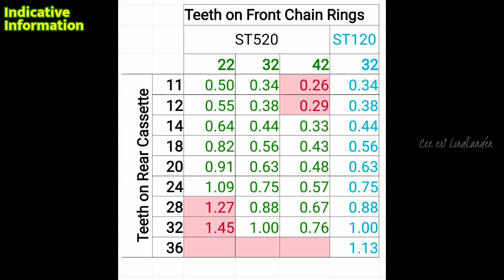4 Reasons to buy (Decathlon B-Twin) Rockrider ST 120 | Downhill Trails in Dehradun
Decathlon's Rockrider ST120

Technical Information￼

Gender

NO GENDER

ELECTRIC ASSISTANCE

Without electric assistance

NUMBER OF SPEEDS

9 speeds

FRAME TYPE

Aluminium frame

SUSPENSION TYPE

Spring suspension

TYPE OF BRAKES

BEGINNER

SUSPENSION TRAVEL

80 mm

NUMBER OF CHAINRINGS

Single chainring

WHEEL SIZE

27.5"

A UNISEX MOUNTAIN BIKE

The ST 120 mountain bike is designed for men and women alike. The ST 120's CGF frame has been designed in great detail to make it light and comfortable, with a very pronounced top tube slope, and a very broad range of sizes (from S: 1.50 m to XL: 2.00 m). To make the most of the improved comfort, the women of the Rockrider team recommend the 500 Women's Sports saddle, which is adapted to the female figure.

HOW TO CHOOSE THE SIZE OF YOUR ST 120 MOUNTAIN BIKE

Several sizes available: S: between 1.50m and 1.64m M: between 1.65m and 1.74m L: between 1.75m and 1.84m XL: between 1.85m and 2.00m To adapt the bike to your height and size, try these tips: 1/ Sitting on the saddle, you should be able to touch the ground with the tips of your toes. 2/ To adjust the saddle height, your knee should be slightly flexed with the foot on the pedal in the lowest position. 3/ If you're between two sizes, choose the larger size.

FRONT SUSPENSION FOR CUSHIONING LUMPS AND BUMPS

The 80 mm front suspension helps you get started with overcoming obstacles on slightly uneven trails easily. Easily adjust the hardness using U-Fit technology (weight adjuster). Simply set the number to your weight (55 kg to 105 kg) using the dial on the fork.

DERAILLEUR & DRIVE TRAIN: the ease of a SINGLE CHAINRING

The single chainring is easy and efficient to use. 1 chainring and 9 speeds. Accelerate on the flat and take on climbs with no compromise. With a single lever on the handlebar, there's no need to even think! -ROCKRIDER FC ATB 100 - 32-tooth single chainring equipped with 2 chain guides -MICROSHIFT RD-M46-L rear derailleur -MICROSHIFT SL-759 right shifter -MICROSHIFT H092 9-cog 11 to 36 tooth cassette -Wide, sturdy KMC Z9 chain

STEM, HANDLEBAR, GRIPS: FOR GOOD HAND POSITIONING

With a stem that tilts 10° upwards, the ST 120 gives you a raised, accessible, comfortable riding position. In detail: 90mm aluminium stem with an angle of 10° for maximum comfort - 640mm-wide steel handlebar, for stability and control -"Soft touch" lamellar grips for a firm yet soft and pleasant grasp.

CABLE DISC BRAKES: GET A GRIP ON YOUR BRAKING

The Tektro TKD 68 or Hayes M-X5 160 mm cable double disc brakes provide powerful, progressive braking to the front and rear. Whilst the aluminium Tektro brake levers are light, precise, and easy to hold. Just two fingers are all you need to brake. Try to get your brakes adjusted at least once a year.

27.5" wheels & tyres for dry terrain: READY TO ROLL?

Overcome your first obstacles without fear: small rocks, cracks, holes and bumps! The wheels of the ST 120 are tolerant and robust, with 27.5" double-walled 28-spoke rims. Because your first tours will be on dry ground, the Dry 27.5 x 2.0 tyres are most suitable. Their performance is optimised thanks to the fast central section, whilst the side knobs provide good grip on turns.

EASILY TRANSPORT AND STORE YOUR MOUNTAIN BIKE

Not all rides start on your doorstep. Need to take off the front wheel or transport it? To make it easier to mount / remove your front wheel, we've fitted it with a quick-release system. A bike carrier will make your life easier if you want to avoid dirtying your car.

ACCESSORIES

Your ST 120 mountain bike is supplied with wheel reflectors and pedals The frame is compatible with: -Front and rear mudguards -Stand (500 Adult Base) -Bottle cage -Saddle pouch -Rear pannier rack -Child seat (Polisport Groovy frame mounted)

COMFORT & SAFETY

We recommend that beginners wear cycling shorts with a pad (foam in the shape of a saddle) or a gel saddle cover to reduce soreness. For longer rides, remember to take something to drink (e.g: a hydration bladder or bottle). In all circumstances, even for a short ride, wearing a helmet is essential.

Storage advice

After washing, rub with a dry cloth to remove all traces of moisture. Store your mountain bike in a cool, dry place, away from corrosive products and salty air.